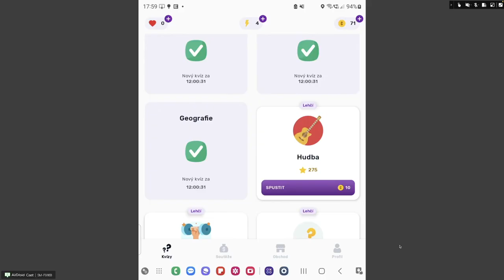Kvízuj I - hudba